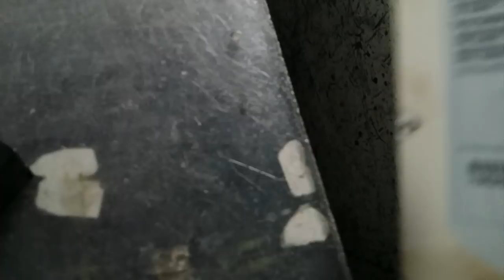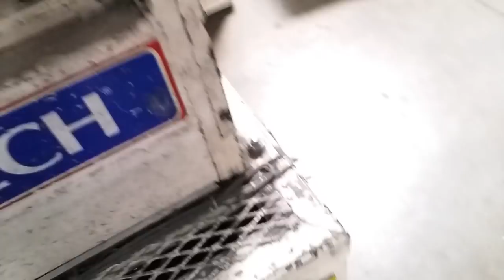Hard Drive Shredding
The reason the camera may be slightly skewed or shaky is because when I throw the drives into the shredder I step slightly over to put myself behind the Plexiglas shield to protect from shrapnel. I did have gloves but couldn't record on my phone with them on.